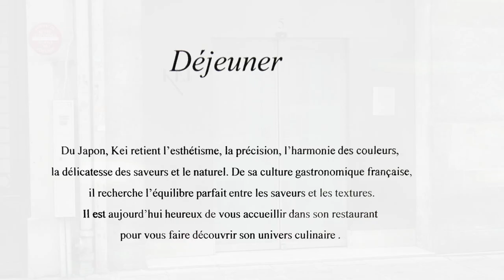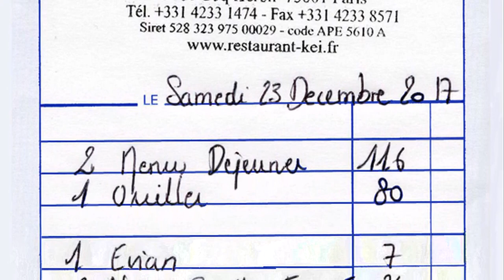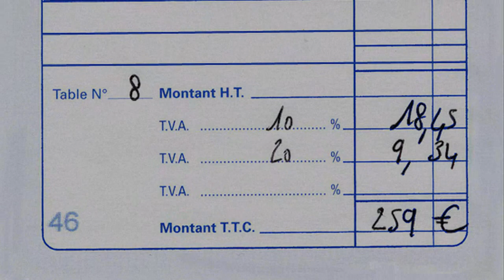Déjeuner chez Kei ** - 23 décembre 2017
L'Oreiller de la Belle Aurore est un des plats mythiques de la gastronomie française mis au point par le cuisinier d'Anthelme Brillat-Savarin, auteur d'un traité fondateur sur la physiologie du goût édité en 1825. Si à sa création, cette préparation avait la réelle taille d'un oreiller, de nos jours, sa dimension a été ramenée à des plus justes proportions plus en rapport avec  notre appétit. Après avoir testé et apprécié le 11 novembre 2009 la version de Gérard Besson dans son restaurant éponyme, il me semblait intéressant de découvrir celle de Kei Kobayashi, qui a repris le restaurant de Gérard Besson le 3 mars 2011. Charles Weyland, le directeur de salle de Kei, lors du dressage sur assiette de cette spécialité emblématique, en rappelle l'historique. Un grand moment contenu dans cette vidéo dont hélas la qualité des images, faute d'un bon éclairage de notre table N°8, est plutôt médiocre ... ainsi que le son d'ailleurs !
Seul ombre au tableau idyllique de ce déjeuner,  l'annonce par un serveur d'une huître Ostra Regal comme étant sauvage alors qu'elle est triploïde !!!

Kei
Chikako & Kei KOBAYASHI
Second : Yann MAGET - Chef pâtissier : Toshiya TAKATSUKA
Directeur de salle : Charles WEYLAND - Sommelier : Didier KITAYAMA
5 rue du Coq Héron
75001 PARIS
Tél. : 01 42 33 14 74
Fermé le lundi, jeudi midi et dimanche